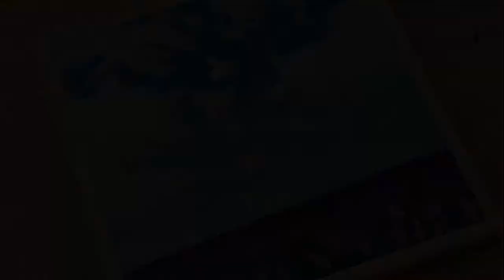Acrylic painting for beginners | Purple field | Art challenge # 148